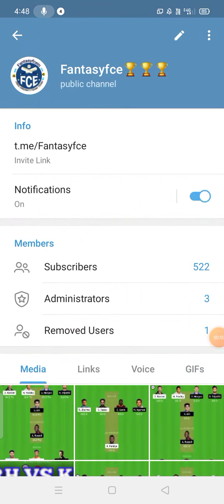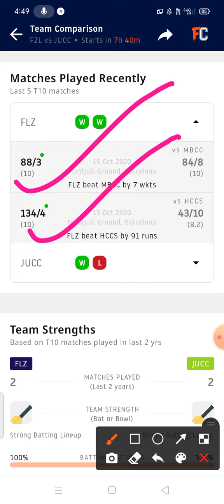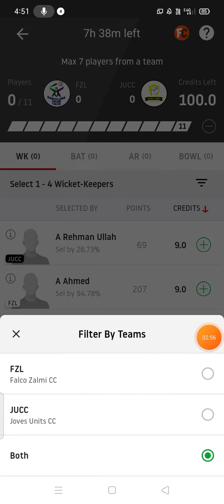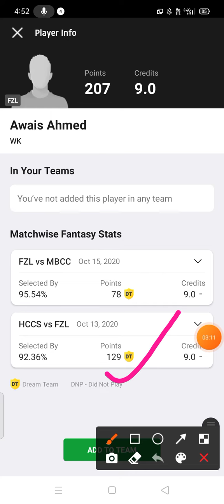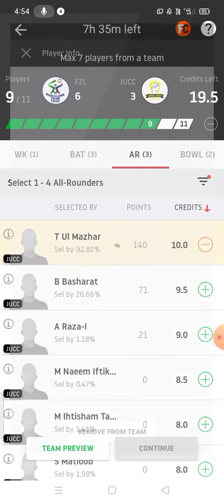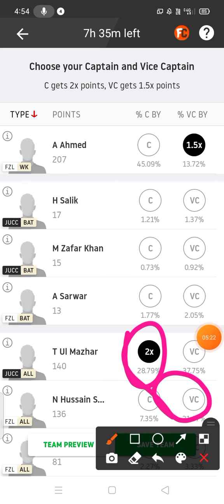FZL vs JUCC Dream11 Team Prediction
Must Join my Telegram channel--

This video all about based on Cricket News & My Fantasy cricket Prediction for Barcelona T10 Match.

FZL vs JUCC T10 match dream11 playing11 | ECS T10 Barcelona | fzl vs jucc Today Match dream11 team

Related Searches-
fzl vs jucc
jucc vs fzl
Barcelona T10 league
ECS T10 League
ECS T10 Prague
FZL vs JUCC
JUCC vs FZL
T10 Match
dream11
Playing11
players stats
players statistics
players info
players report
players squad
dream11 prediction
dream11 team
Depth Analysis
FZL
JUCC
Fantasy team
fantasy Playing11
My team11
Barcelona T10 League
Today match
Today match dream11 team
Falco Zalmi CC vs Joves units CC
Today T10 match dream11 team
Barcelona T10 match
Barcelona T10 Dream11
Barcelona T10 today match prediction

(Channel detail- This channel (Cric Adda) is related to cricket news, Sports news and cricket new update, cricket latest update, cricket latest news,all types cricket news,and fantasy cricket like Dream11, My team11etc.)

FZL vs JUCC Team News
FZL vs JUCC Team prediction
FZL vs JUCC today match
FZL vs JUCC Live match
Today Dream11 Team
FZL vs JUCC player stats
Best gl team
Best dream11 gl team
today dream11 team prediction
dream11 team
Dream11 Prediction Today Match
Dream11 fantasy cricket tip
Today Dream11 Team
FZL vs JUCC match
FZL vs JUCC video
FZL vs JUCC stats
today dream11 team
FZL vs JUCC t10 match
fzl vs jucc
pitch report
Barcelona T10 match

FZL vs JUCC Dream11 Team Analysis
FZL vs JUCC Dream 11 Team today match
FZL vs JUCC Dream 11 team prediction
Pitch report
Playing 11
All players stats
Barcelona T10 Series
21th match of Barcelona t10